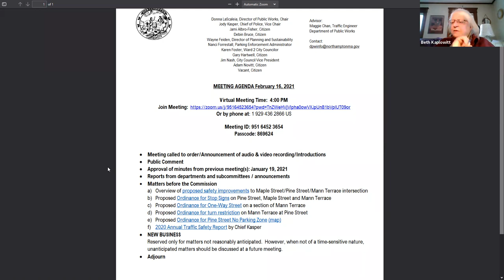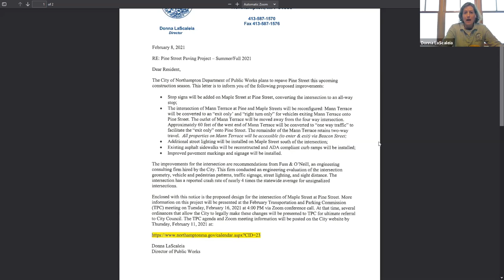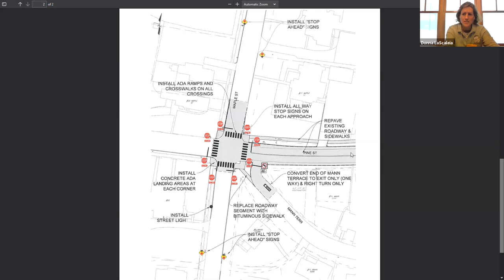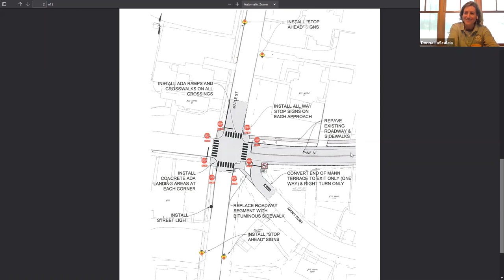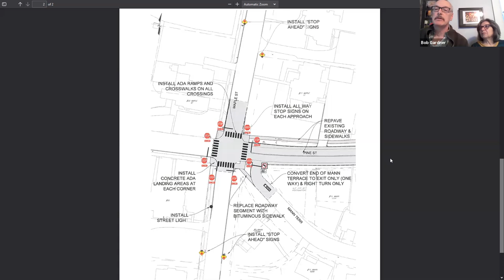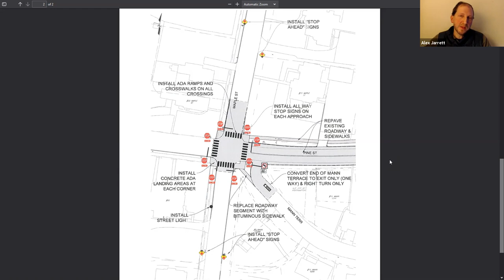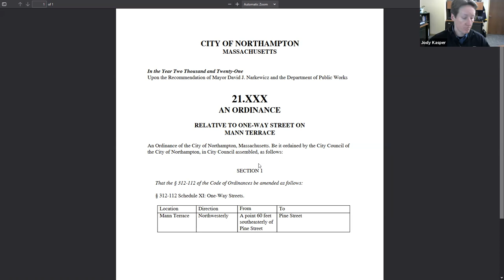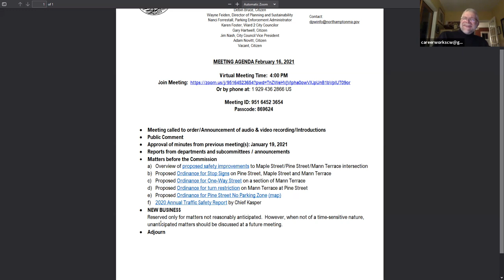Transportation and Parking Commission Meeting 2/16/21